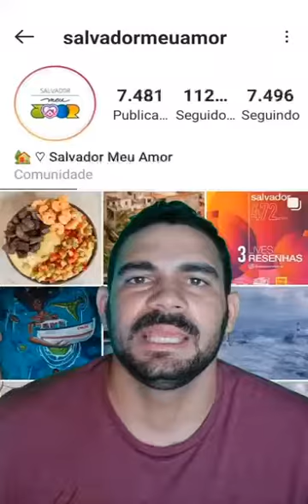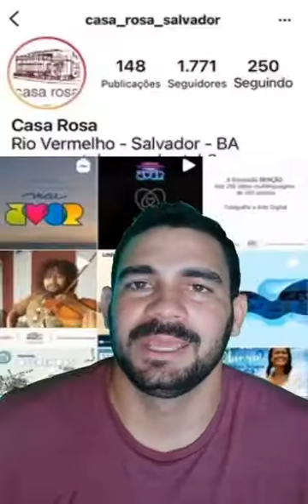Salvador 472 anos